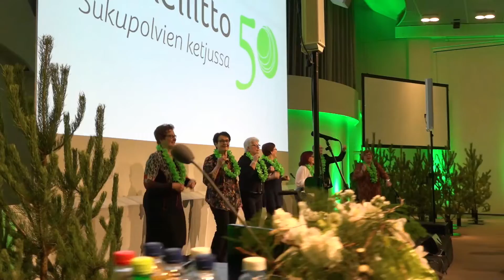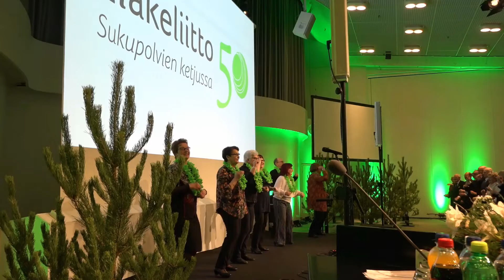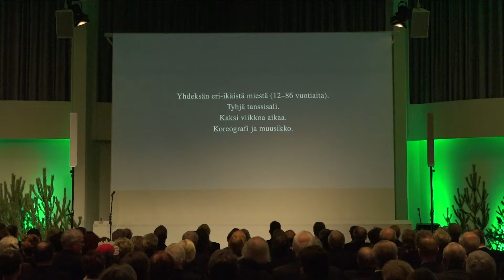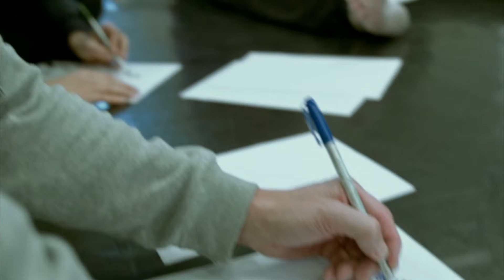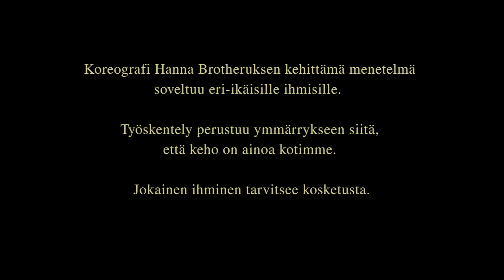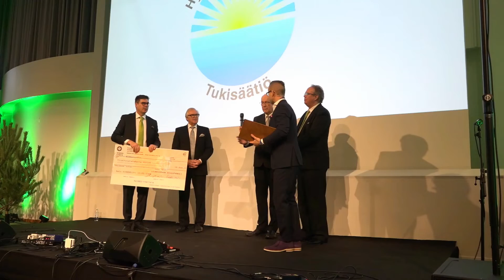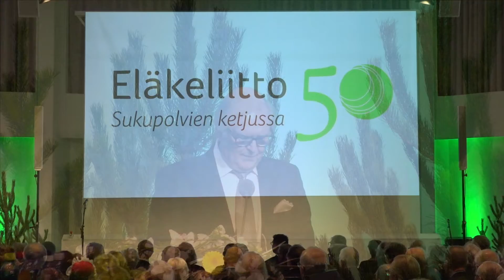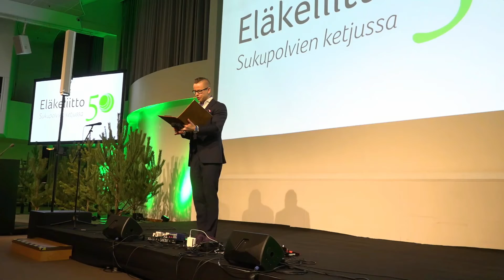Eläkeliiton 50-vuotisjuhlat 26.2.2020, Finlandia-talo, osa 2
Eläkeliitto juhlisti 50-vuotista taivaltaan Finlandia-talolla 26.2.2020.
Tämä video on juhlasta kuvatun suoran lähetyksen tallenne.
Tekijänoikeudellisista syistä osaa suoran lähetyksen esityksistä ei valitettavasti voida uudelleentoistaa.